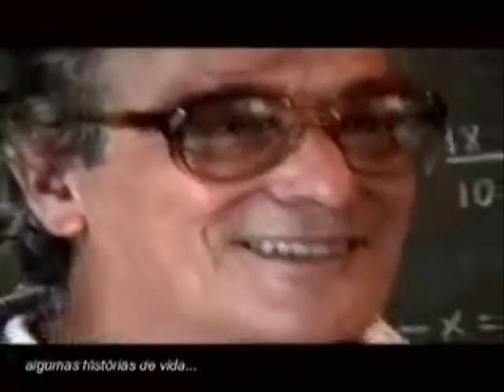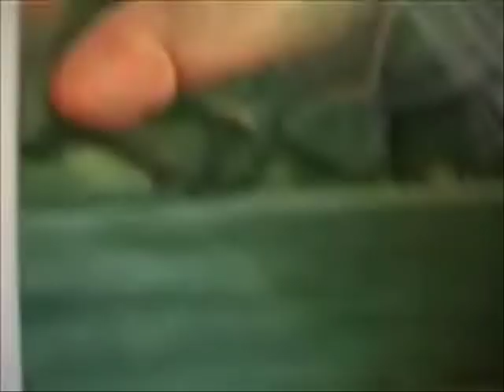DIVAGAÇÕES do Rui de Barros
Filme feito em Peruíbe pelo Pallu e Tathiana